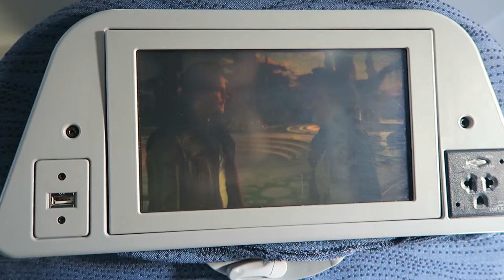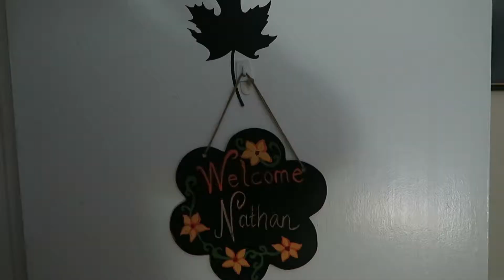VLOG #45: TORONTO BOUND!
Left Banff for the 6ix and given how noisy the hostel was, it was probably a blessing...

*Taken me months but the vlogs have landed*